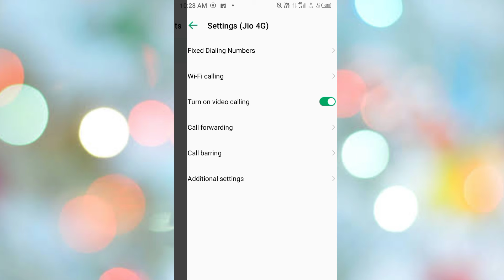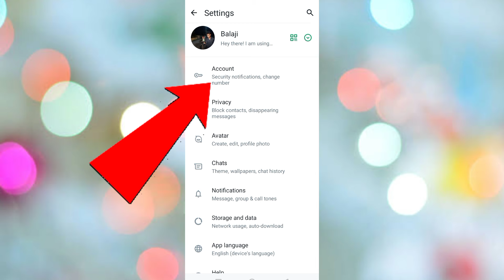how to hack whatsapp | in Tamil